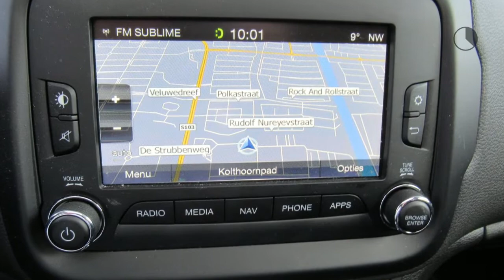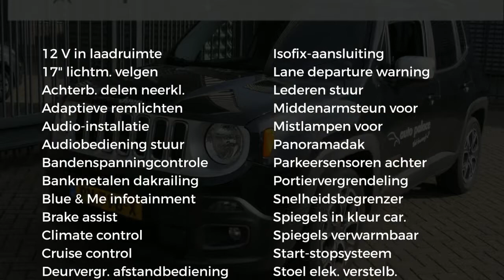Jeep Renegade 1.4 MultiAir 140pk FWD Limited